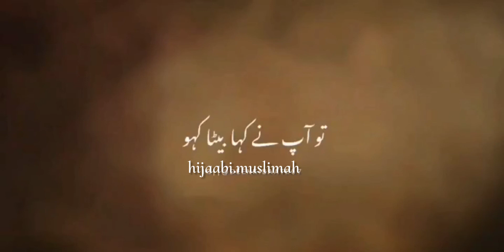Ek sahabi ka waqiya | mout ke waqt kalma jari nahi ho raha tha